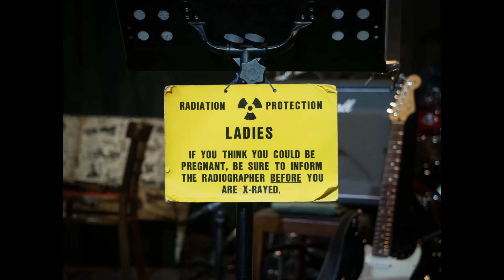Kořenová zelenina 2022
Paní prodavačko, dobrý den, máte dneska (...a už skoro 20 let...) pěknou kořenovou zeleninu!